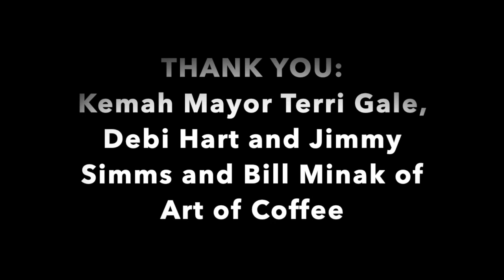MONDAY WITH THE MAYOR - THE KELLY WILLIAMS SHOW 10.21.19 art of coffee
Kelly gets the scoop on all of the fun events happening in Kemah with Kemah Mayor - Terri Gale and Owner of Art of Coffee, Jimmy Sims on MONDAY WITH THE MAYOR